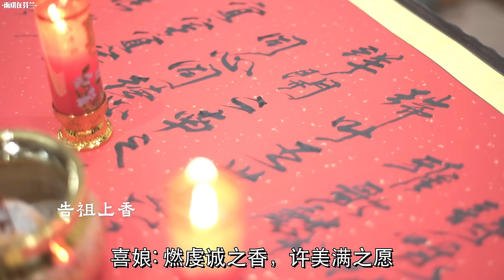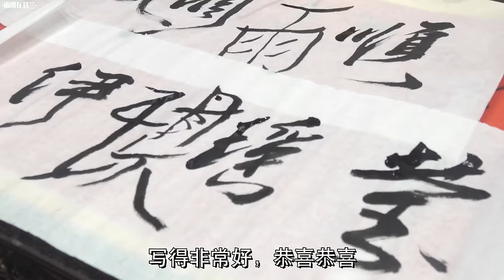相恋14年，跨越13000公里中芬两国，终于在今天迎来我们的中式汉服婚礼！全家热泪盈眶，哭成泪人！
锣鼓喧天！鞭炮齐鸣！
终于在今天迎来了我们迟到了14年的中式汉服大婚！ 真的太激动了！明制汉服婚礼大气磅礴简直太震撼！骑马接亲居然变成移动景点？！从早礼，迎亲找婚鞋，抢红包到中式游园会！全程笑点爆棚太有趣！画糖画，功夫茶，做香囊都让芬兰家人沉浸式感受到中式婚礼的震撼！妈妈和大伯的婚礼致辞更让全家都哭成泪人！感动至深！感谢当天来现场的小伙伴们，见证了我们这辈子最难忘的一天！希望大家会喜欢这支视频！  《一纸婚书 》已获得原创作者@平生不晚的晚 @祥嘞嘞 允许使用，感谢！！！

2010年结婚后搬到芬兰，现在我们一家四口生活在芬兰🇫🇮

🍉哔哩哔哩: 雨琪在芬兰
🍉微博: 雨琪在芬兰
🍉今日头条: 雨琪在芬兰

点击链接获取一节免费试听课

💻 Filmora wondershare